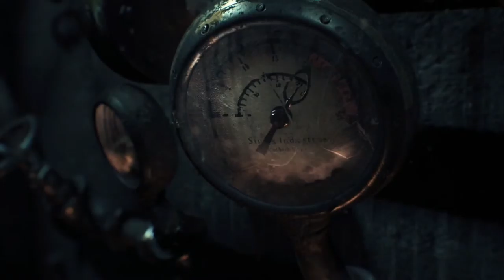Batman Arkham Knight Walkthrough Part 1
This is my very first noob video playthrough of Batman Arkham Knight, hope you all enjoy

In the explosive finale to the Arkham series, Batman faces the ultimate threat against the city he is sworn to protect. The Scarecrow returns to unite an impressive roster of super villains, including Penguin, Two-Face and Harley Quinn, to destroy The Dark Knight forever. Batman: Arkham Knight introduces the Batmobile to this version of the world of Gotham City, which is drivable for the first time in the franchise. The addition of this legendary vehicle, combined with the acclaimed gameplay of the Batman Arkham series, offers gamers the ultimate and complete Batman experience as they tear through the streets and soar across the skyline of the entirety of Gotham City